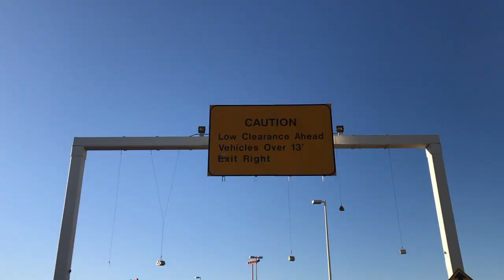Wednesday, December 20, 2017 | Off to California